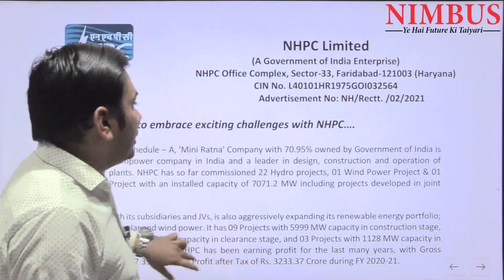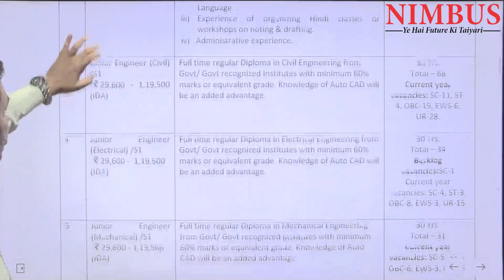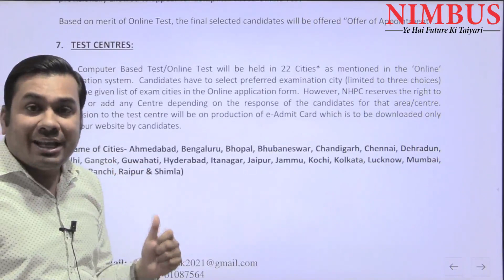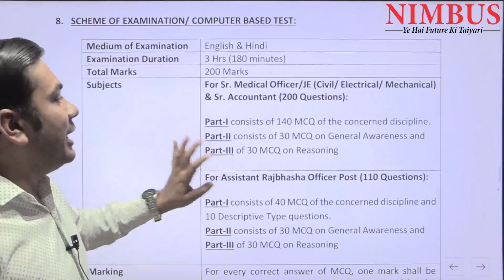NHPC Recruitment 2021 | CE | ME | EE | NHPC JE Recruitment | Latest Jobs Recruitment 2021